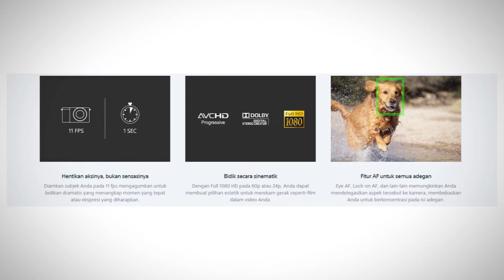Camera Mirrorless Sony A6000 | Review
Hello guys!
Pada kesesmpatan kali ini saya akan mereview camera mirorless Sony A6000, semoga video ini bisa membantu semua teman-teman yang ingin mengetahui spesifikasi dari camera mirorless Sony A6000.